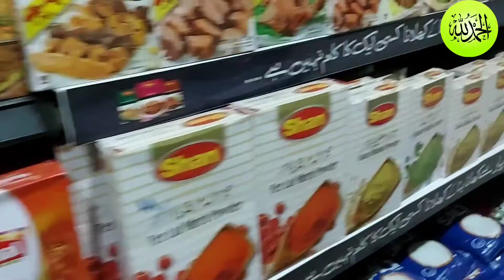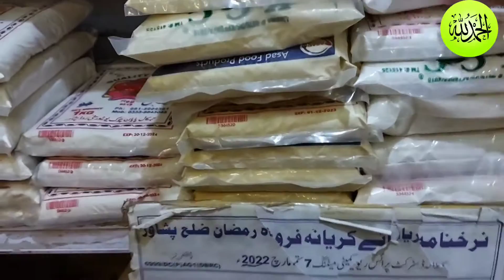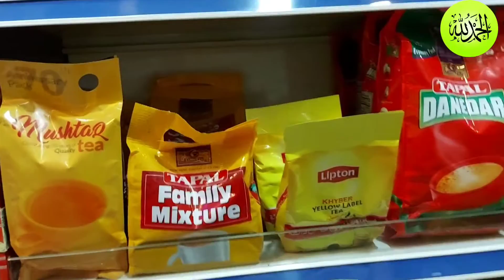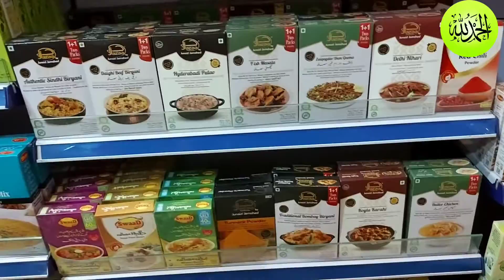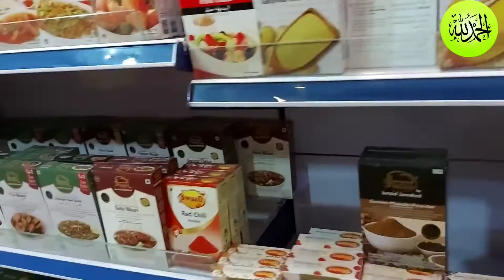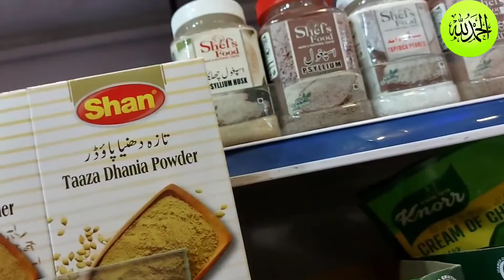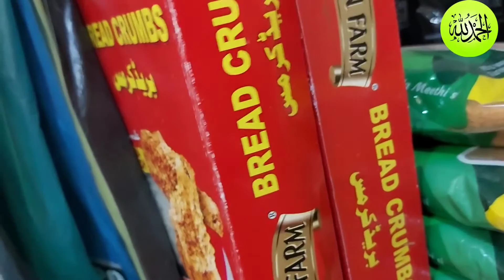Grocery shopping | A special day of my life